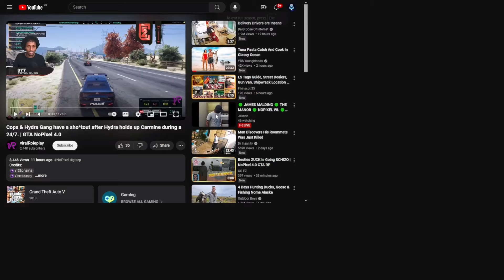Matt Reacts to Hydra VS Cops Shootout After Hydra Hold Up Carmine | NoPixel 4.0 GTA RP